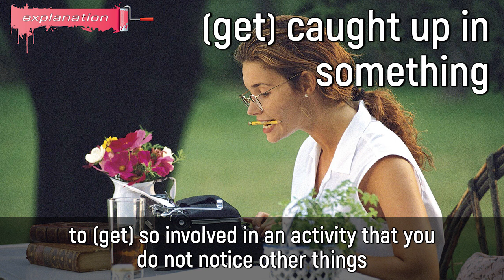Idiom 'Caught Up in Something' Meaning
Hey everyone, today we are going to learn the meaning of the idiom 'caught up in something \ get caught up in something'.